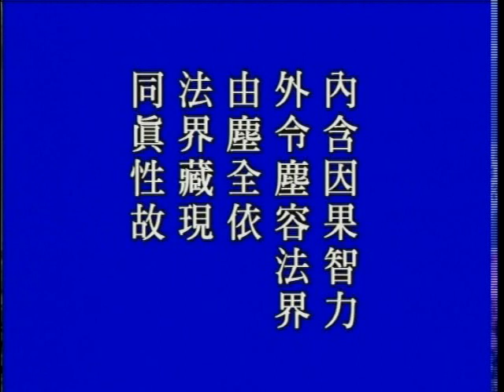大方廣佛華嚴經 0647a